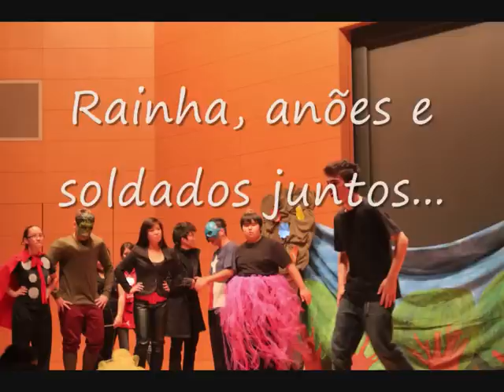Teatro Dia da Cultura 2012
Alunos Hiro Gakuen